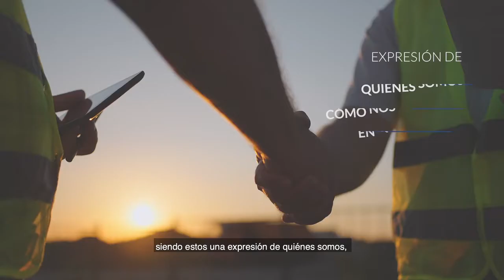RCO, comprometidos con el cumplimiento de todas las leyes y normas